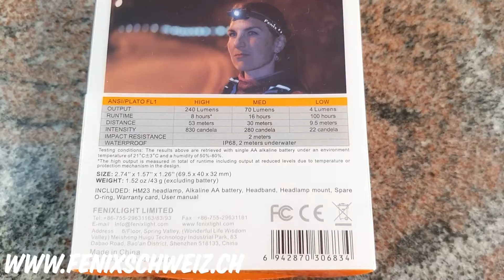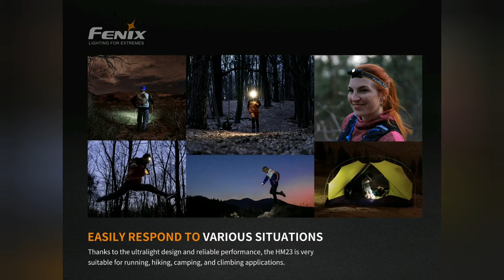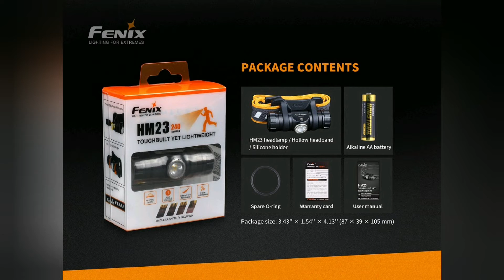Fenix HM23 LED Stirnlampe - Vorstellung in CH-Deutsch